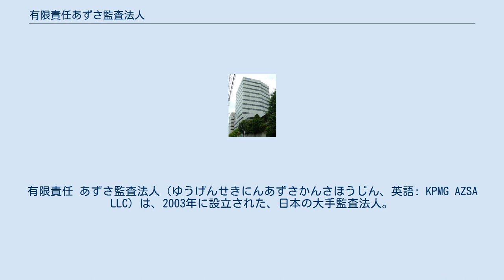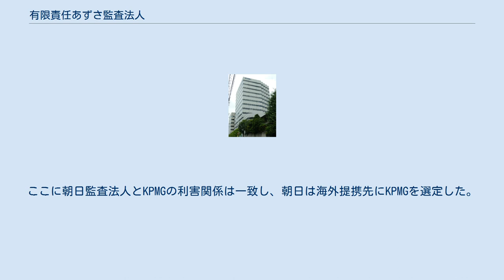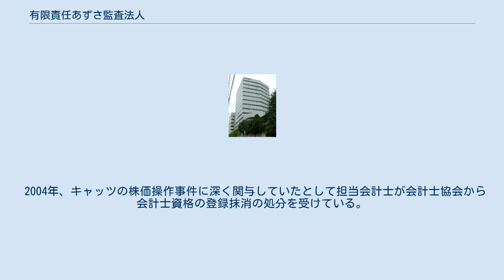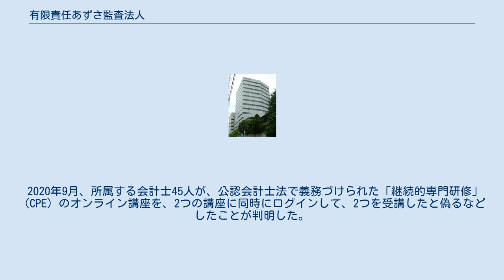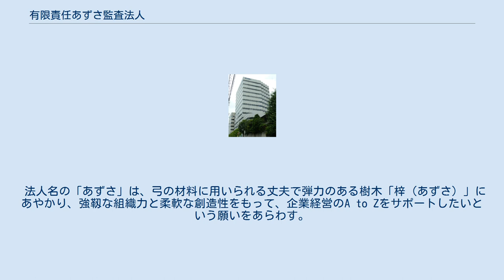有限責任あずさ監査法人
有限責任 あずさ監査法人（ゆうげんせきにんあずさかんさほうじん、英語: KPMG AZSA LLC）は、2003年に設立された、日本の大手監査法人。
2010年に有限責任制度適用の監査法人に移行した。
 海外の大手監査法人を指す「Big4」の一つ、KPMGのメンバーファーム。
いわゆる「4大監査法人」の一つである。
 有価証券報告書より、最近の監査報酬が1億円超のクライアントを列挙。
 法人及びクライアントの特徴として以下の点が挙げられる。
 人員数・社員数には、特定社員を含み、公認会計士・公認会計士試験合格者・会計士補のいずれにも該当しない職員を含まない。
 現在のあずさ監査法人の母体とも言える監査法人朝日会計社の創業者尾澤修治は住友銀行の出身であり、そのため創業以来より住友系のクライアントを多く持ち、大手監査法人の一角を占めていた。
海外提携先も当時「Big8」と呼ばれていた会計事務所の一つ、アーサー・ヤングであった。
一方、新和監査法人は規模としては準大手であり、中堅のBDOインターナショナル及びグラントソントン・インターナショナルという2つの会計事務所と提携していた。
監査法人朝日会計社と新和監査法人は、当時の首相・中曽根康弘内閣の公社民営化による設立企業を受け入れる素地を整えるため、1985年（昭和60年）に合併。
当時、国内の監査法人は旧公社クラスの企業の監査に対応できるほどの規模を有していなかったため、監査法人の大小を問わず合併が相次いでいた。
中でも朝日と新和はいち早く合併を成功させ、結果としてJR東日本やNTTをクライアントとして獲得したが、合併後の監査法人朝日新和会計社はアーサー・ヤング、BDO、グラントソントンの3つと提携することとなった。
当時、日本企業の海外進出はまだ少なく、逆に外資系企業の日本進出が多かったため複数の海外提携先を抱えても問題は生じなかったと言われる。
なお対外的には国際部を旧朝日系のもの（アーサー・ヤング）に統一し、旧新和系の国際部は国内部門との通し番号を割り当てた。
これにより国内クライアントの海外活動への対応は、アーサー・ヤングに一本化されていた。
 しかし、1989年（平成元年）にメイン提携先であったアーサー・ヤングはアーンスト・アンド・ウィニーと合併し、アーンスト・アンド・ヤングとなった。
形式上は対等合併であったが、実質的には当時経営難に陥っていたアーサー・ヤングをアーンスト・アンド・ウィニーが救済したものであるため、アーサー・ヤング側の立場は弱かった。
ところで合併前のアーンスト・アンド・ウィニーは当時太田昭和監査法人と提携していたため、太田昭和と朝日新和の2法人がアーンスト・アンド・ヤングを海外提携先とする構図になった。
すると事務所内において立場の強い旧アーンスト・アンド・ウィニー側が、従来の提携先であった太田昭和を国内業務において優先するようになり、朝日新和側に不利益な結果をもたらすこととなった。
更に旧アーサー・ヤング側の人員は多くがリストラに遭ったため、朝日新和は従前の人的関係をも失うこととなった。
なお、この時に太田昭和側はこれを解消すべく朝日新和との合併を持ちかけたが、大手同士の合併は寡占を招くとして大蔵省（当時）は許可しなかった。
 かくして、朝日新和はアーンスト・アンド・ヤングとの提携を1993年（平成5年）に解消し、新たにアーサー・アンダーセンと提携。
同時にアンダーセンの国内直営事務所であった井上斎藤英和監査法人と合併し、朝日監査法人となった。
アンダーセンは重複提携を認めない方針であったため、新和監査法人からの付き合いであったBDO及びグラントソントンともここで提携を解消。
その後BDOは三優監査法人、グラントソントンは元監査法人（現 太陽有限責任監査法人）へと提携先を移している。
 その後アーサー・アンダーセンは2001年（平成13年）に起きたエンロン事件により打撃を受け、翌2002年（平成14年）に解散した。
これにより朝日監査法人は海外提携先を喪失し、またしても新たな提携先を探さなければならなくなった。
一方その頃、太田昭和監査法人はKPMGと提携していたセンチュリー監査法人と2000年（平成12年）に合併。
これにより発足した監査法人太田昭和センチュリー（2001年より新日本監査法人）はアーンスト・アンド・ヤング及びKPMGという2つの会計事務所と提携することとなり、前述したアーンスト・アンド・ヤングが太田昭和及び朝...